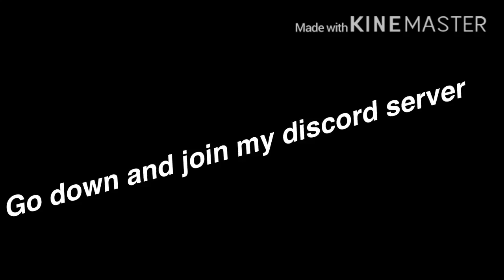My discord server